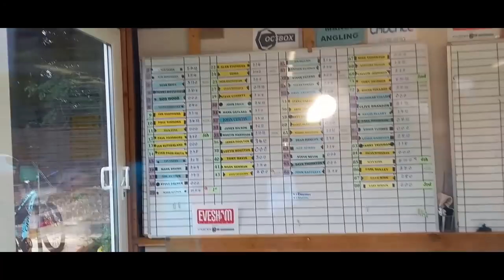Clive Branson Fishing Vlogs Another Mid-week match at Evesham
After a run of bad draws at Evesham can I go one better today at Evesham Mid-week qualifying match? Lets see how I get on